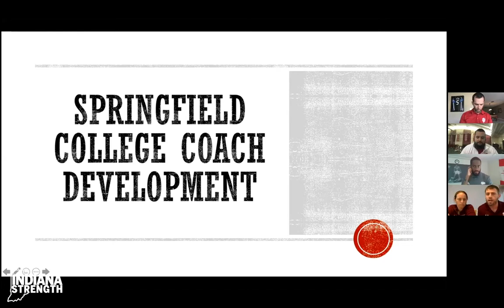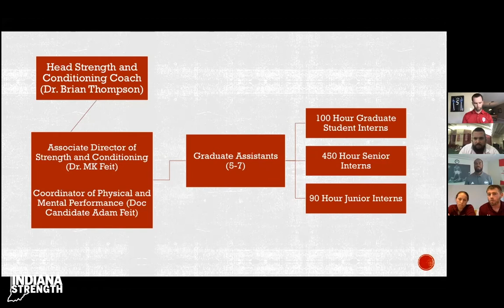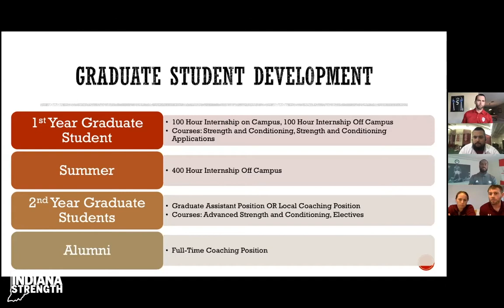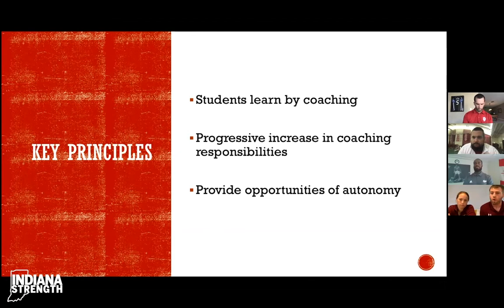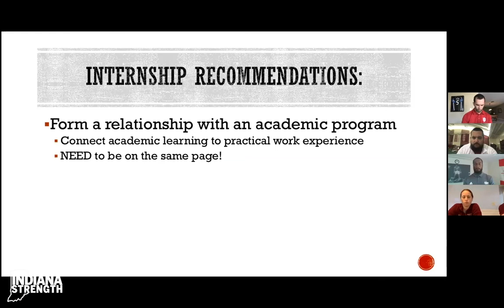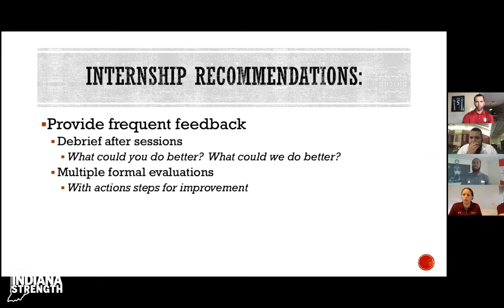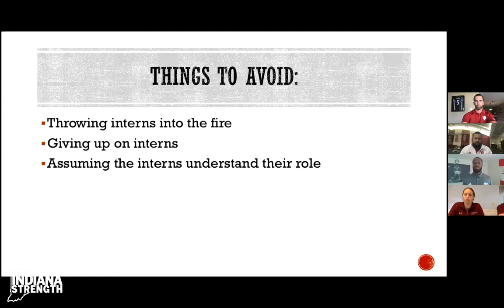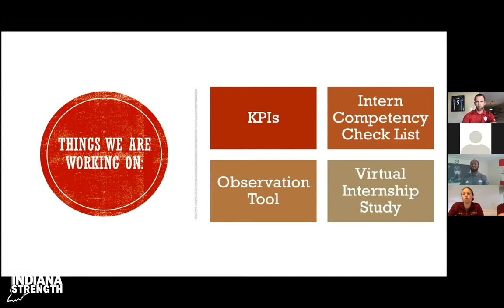INDIANA STRENGTH ALL ACCESS EPISODE 9 FULL